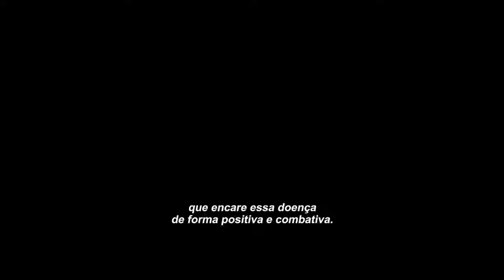120 Batimentos Por Minuto (120 Battements Par Minute, 2018) | Trailer Legendado HD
França, início dos anos 1990. O grupo ativista Act Up está intensificando seus esforços para que a sociedade reconheça a importância da prevenção e do tratamento em relação a Aids, que mata cada vez mais há uma década. Recém-chegado ao grupo, Nathan (Arnaud Valois) logo fica impressionado com a dedicação de Sean (Nahuel Pérez Biscayart) junto ao grupo, apesar de seu estado de saúde delicado.